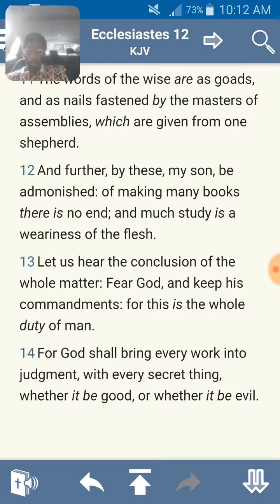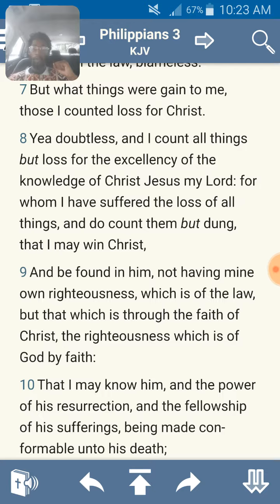Do what you have to (please Yahawah) to do what you want to (get salvation)